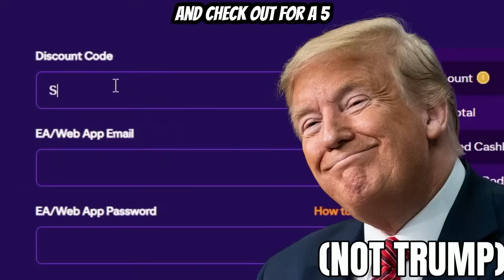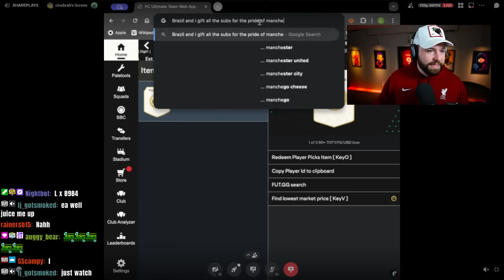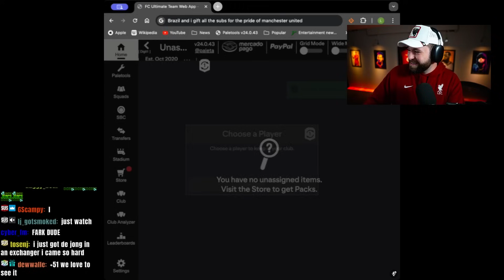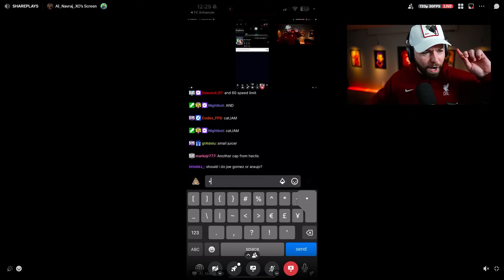Path to Glory Guaranteed Upgrade Packs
OPENING Path to Glory Upgrades